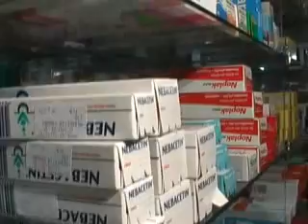Aumento nos preços dos remédios - TV Mais